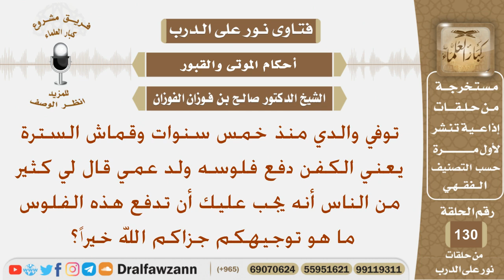دفع ابن عمه ثمن كفن والده عندما توفى ويقول له الناس يجب عليك دفع ذلك المبلغ فما توجيهكم؟ شيخ الفوزان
نص السؤال:
توفي والدي منذ خمس سنوات وقماش السترة يعني الكفن
دفع فلوسه ولد عمي قال لي كثير من الناس أنه يجب عليك
أن تدفع هذه الفلوس ما هو توجيهكم جزاكم الله خيراً؟
السيرة الذاتية :
للاشتراك في قناة الشيخ صالح الفوزان

رئيس الفريق
لمشروع كبار العلماء